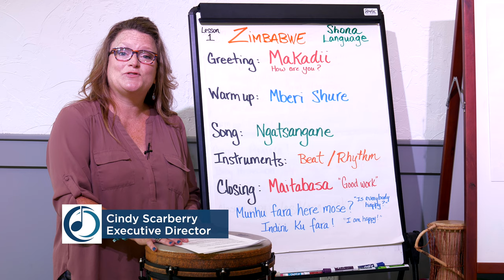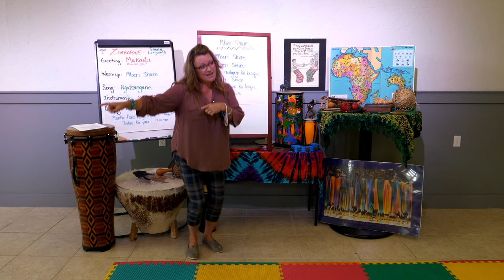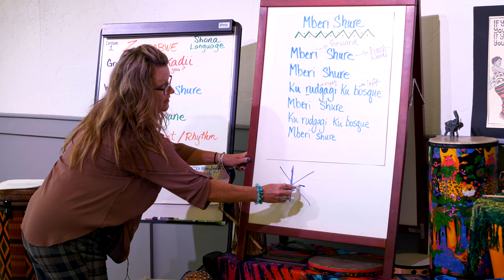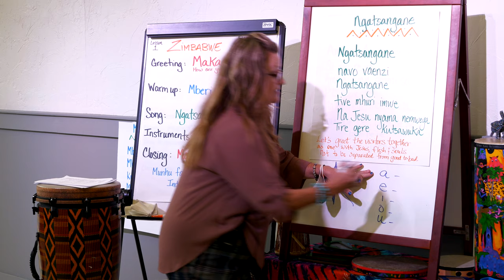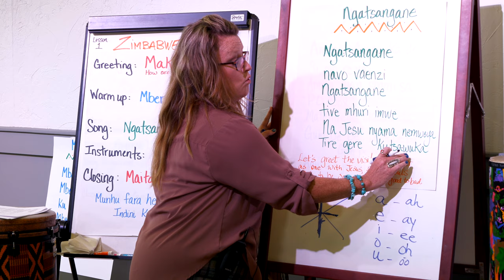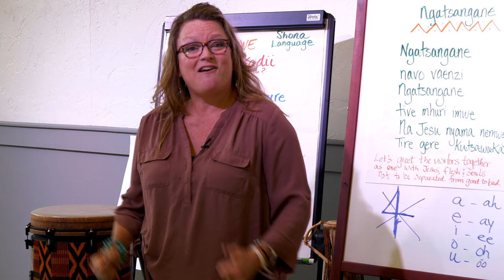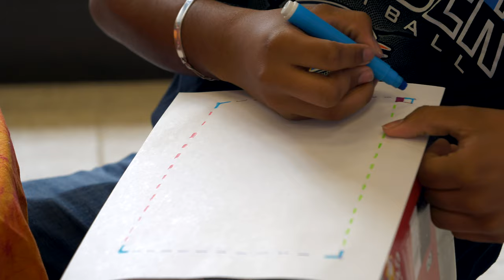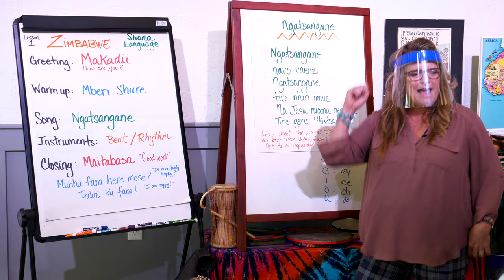The Shona Culture of Zimbabwe – Music Lesson 1 of 4 by the Opry Heritage Foundation of Oklahoma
Students learn basic language and music games from the Shona culture of Zimbabwe while exploring the elements of music. This video was created for the Arts Partnership for Oklahoma City Public Schools, a project administered by Arts Council Oklahoma City. Funding for the project was given by MacDowell Club of Allied Arts and Arnall Family Foundation. To learn more, visit artscouncilokc.com.